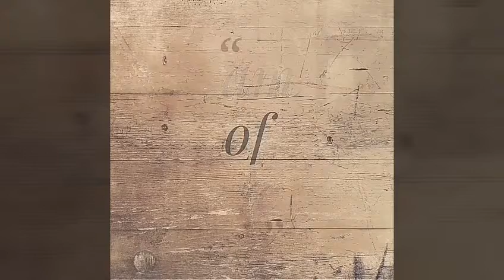LEMON MASALA SODA | لیمن مصالحہ سوڈا| GAME OF SPICES | URDU & HINDI